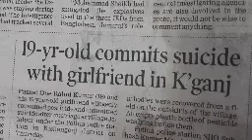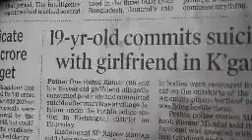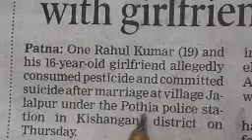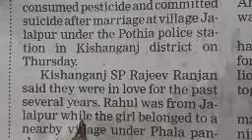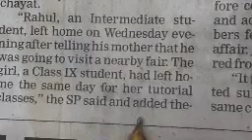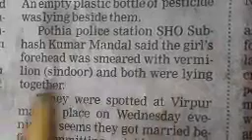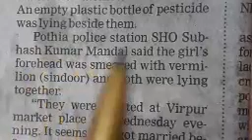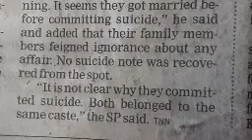TheHindu, Day23, BinitChoudhary, OratorsWorld, OratorEnglishClasses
This is the second video of special 30 videos for beginners.  Such kinds of videos ensure students to be a good reader. It enables students to read English Newspaper in Hindi and make anyone understand in Hindi easily which generally terrifies.
I have endeavoured but depends on students whether they avail of or over p,ass.